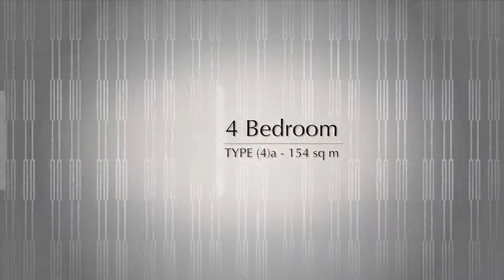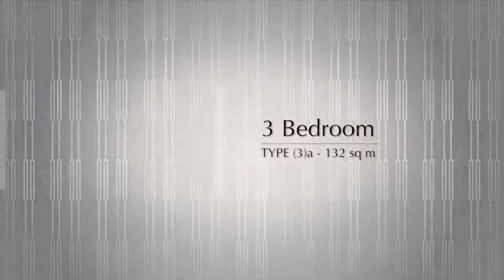One Balmoral Singapore